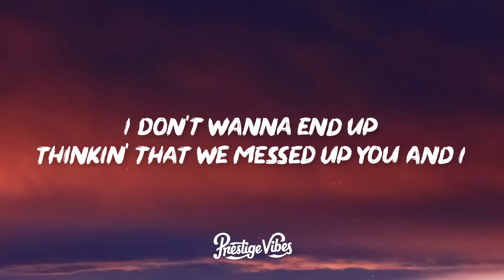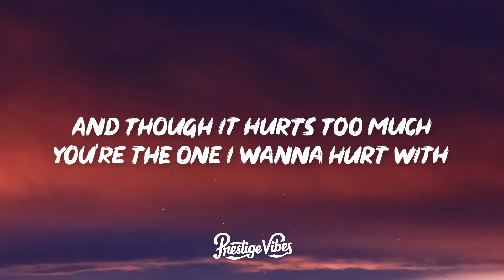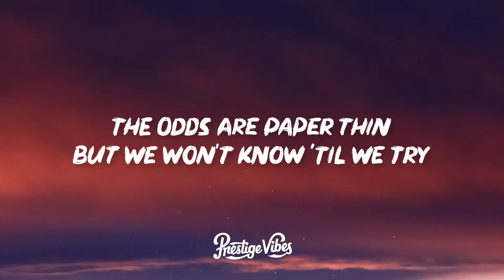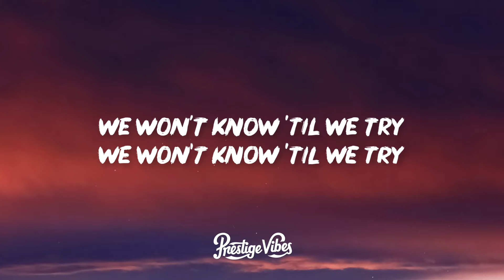Christian French - paper thin (Lyrics)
🎤 Lyrics: Christian French - paper thin

We're fallin' off the edge
And I don't think that we'll fly
Here we go again
Another perilous night
Do we swim or do we sink?
Givin' words to what we think
The odds are paper thin
But we won't know 'til we try

I don't wanna end up
Thinkin' that we messed up

With all the time we're losin'
We could heal the bruises and rewind
Forget who fucked up
Forget who's done what
'Cause we had love once
And that was enough

We won't know 'til we try

We found the worst of us
Hiding under our skin
And though it hurts too much
You're the one I wanna hurt with
We could swim or we could sink
Givin' nothin' or everything
But we won't 'til we try try try